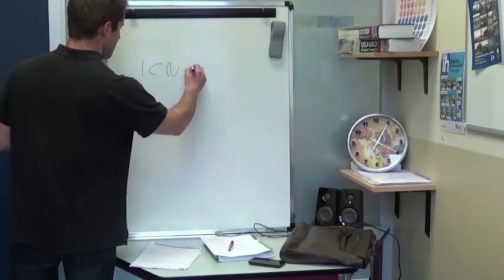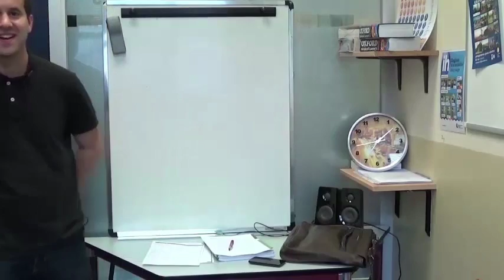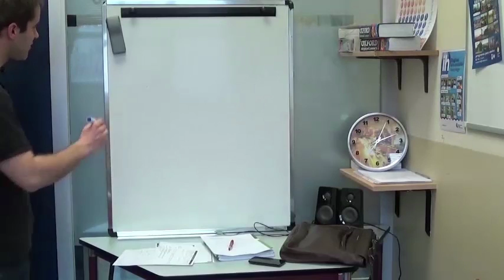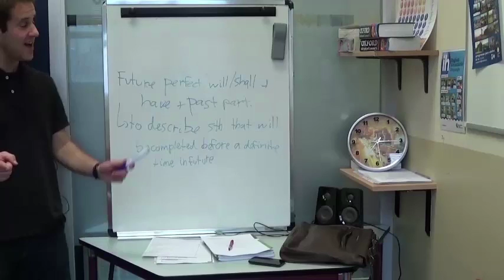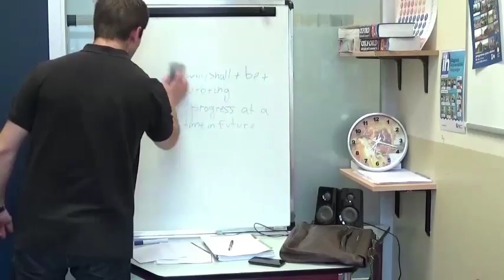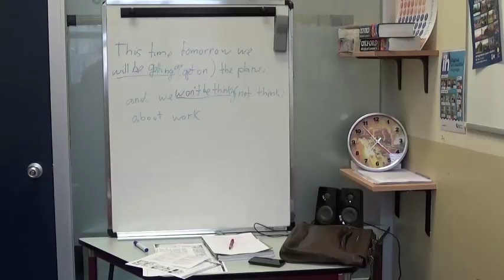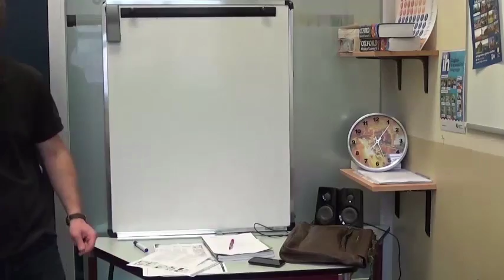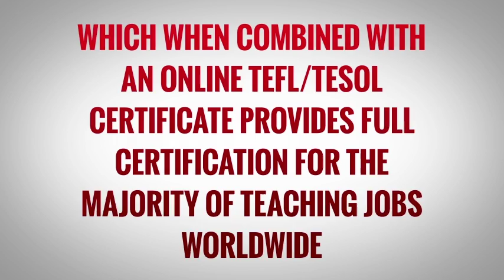OTP Demonstration Lesson – Future Perfect Tense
In this lesson Iban covers the future perfect tense. After warming the students up with a memory game, he moves onto to present the lesson. He ends the lesson with activities to give the students practice using the language point he has taught.